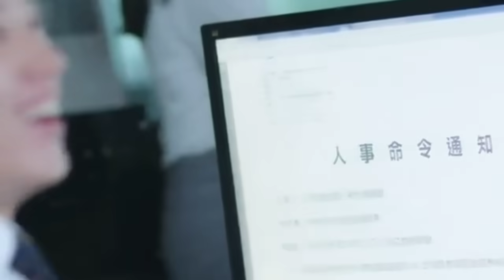😈Pervert CEO Obsessed with Adamant Girl❤‍🔥Part 10🥵 Drama tamil explanation